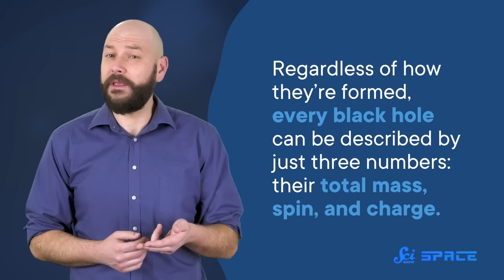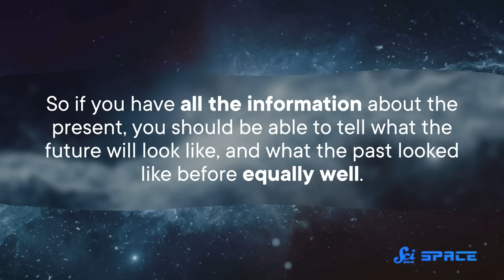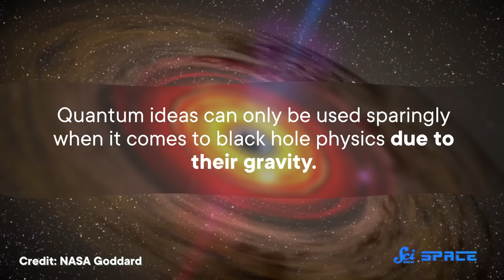Do Black Holes Have Quantum Hair?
We don’t know what happens to stuff when it gets sucked into a black hole, but in the same instance, we don’t know what happens to the black hole. There’s a possibility that sucked up stuff might actually give the black hole “quantum hair”.